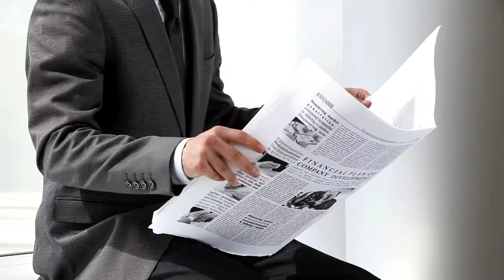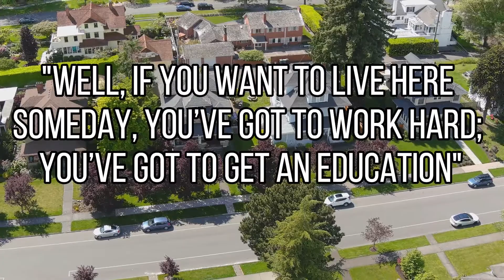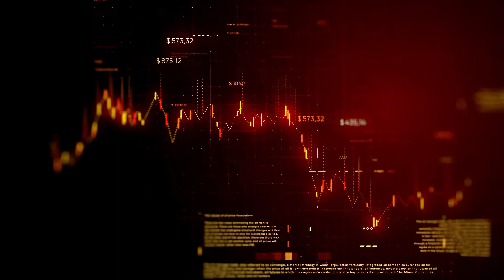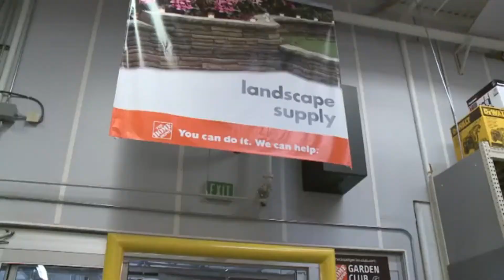Home Depot - The Rise Of The Home Improvement Store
Home Depot is a place for home improvement, the cofounders of Home Depot Ken Langone started with $300

➡️  Today the now turned Billionaire businessman Ken Langone inspires many around the world.

💬 Let us know your thoughts on The Home Depot in the comments

⏱ Timestamps ⏱

0:00:20 What is Home Depot
0:01:00 Ken Langone youth
0:01:55 How Did His Mother Influence Him
0:03:01 $300 For Tuition
0:03:40 Coming Up With The Idea Of Home Depot
0:04:30 Why Use Empty Boxes For First Home Depot
0:05:19 What does it truly mean to give?

🎼 Music Credits 🎼
- Cinematic Orchestral – AshamaluevMusic
- Romantic Piano - AShamaluevMusic